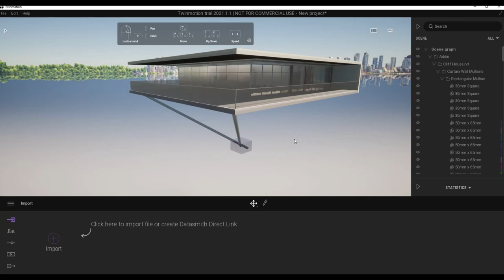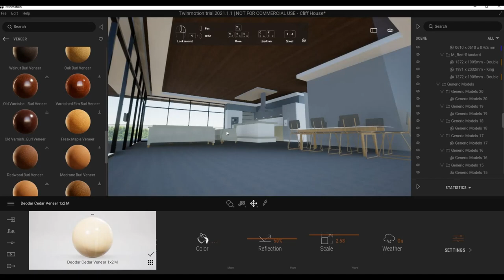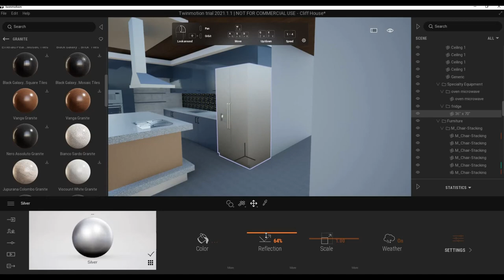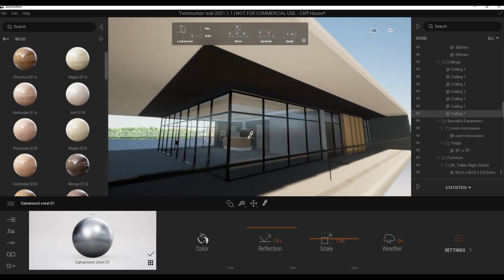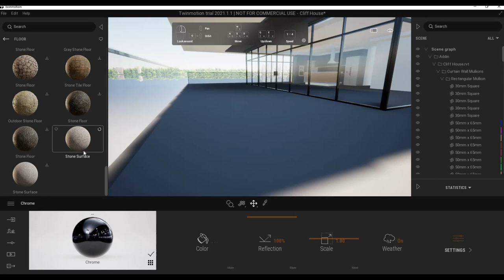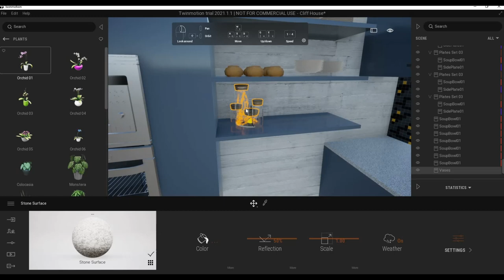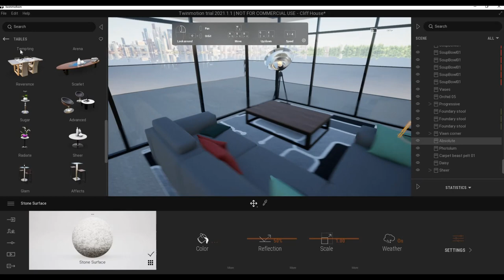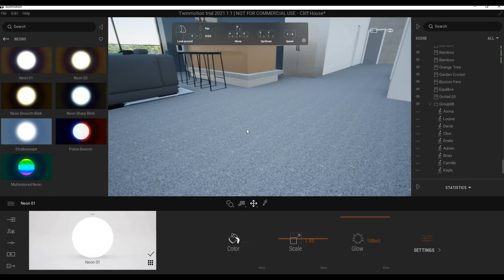Cliff House Part 8 Complete Step by Step Project Twinmotion Tutorial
Additional Tags: arch core designs, ac designs, autocad, revit,CAD, twinmotion, tutorials, autocad tutorials, revit tutorials, twinmotion tutorials, architecture, family, Revit family, how to model in revit,  autodesk, tips and tricks, CAD model, autocad tutorial for beginner, revit tutorial for beginner, twinmotion tutorial for beginner, autocad tips and tricks, revit tips and tricks, twinmotion tips and tricks, parametric family, adaptive family, twinmotion rendering, revit rendering, twinmotion walkthrough, house design, speed build, youtube shorts, cliff house, modern,